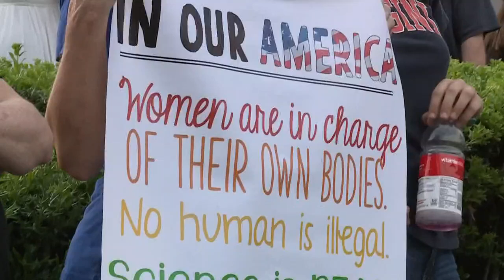Louisiana Senators condemn Charlottesville violence